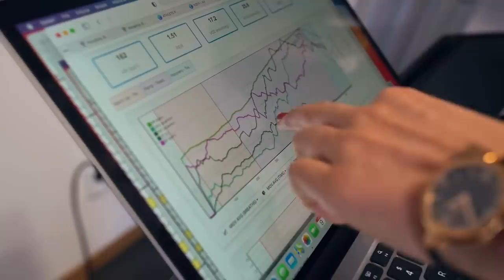MOJA DROGA DO FAME 14 (PRZEMIANA -14kg)